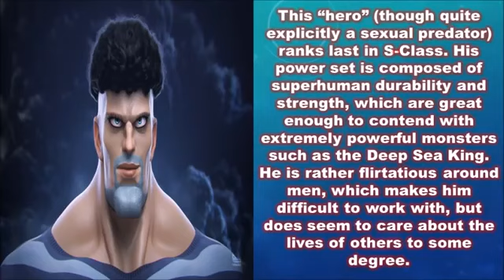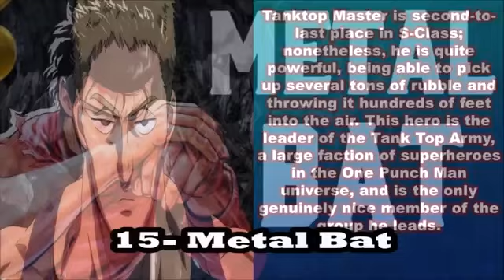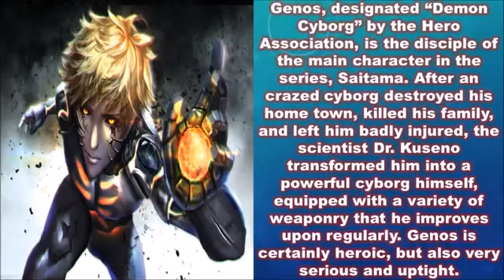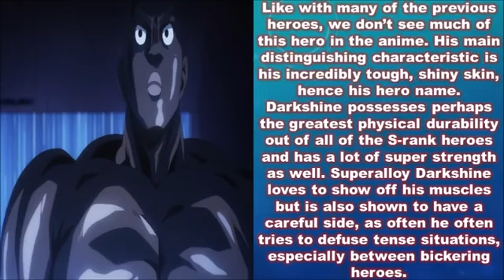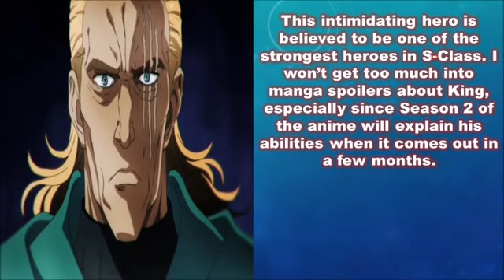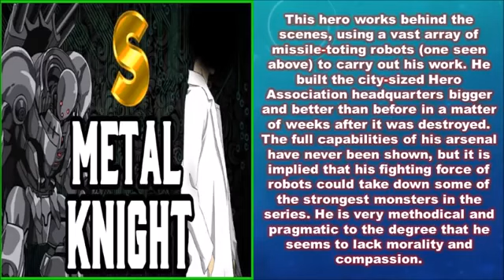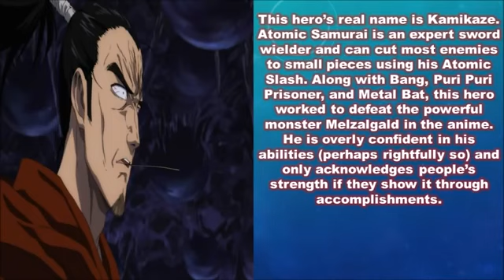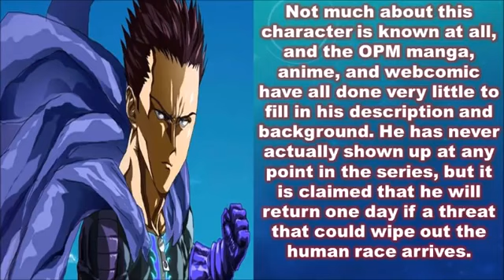Strongest Villains and Heros in One Punch Man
saitama vs,
saitama vs god,
saitama vs goku,
saitama season 2,
saitama workout,
saitama vs hulk,
saitama vs genos,
saitama amv,
saitama and genos,
saitama and fubuki,
saitama and tornado,
saitama and garou,
saitama and suiryu,
saitama angry,
saitama arrives,
saitama and blizzard